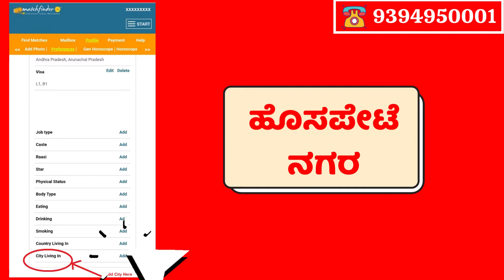ಹೊಸಪೇಟೆ ವಧು-ವರರಿಗೆ - 9394950001 || Hospet Matrimony